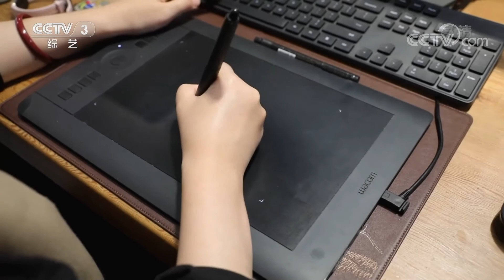非遗里的新国潮·姚建萍 姚兰 一针一线总关情 亦古亦今绣前程 | 第艺流「文化十分」20220603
本期节目主要内容：
姚兰出生在刺绣世家，在耳濡目染中，姚兰从小就对苏绣产生了浓厚的兴趣，尤其是母亲姚建萍用一双巧手在刺绣领域中创造了一个又一个辉煌，对她后来的学业生活、职业选择都产生了重要影响。2010年，她创造品牌“姚绣”，研发推出了手表、手机壳、笔记本等一系列文创产品，让苏绣以时尚消费方式走入了当代年轻人的生活。